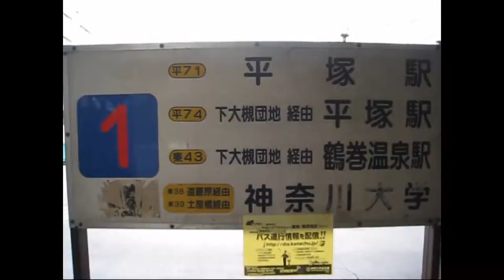【神奈中バス】［秦38］秦野駅→神大SHC（遠藤原経由）その１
2010/06/11 神奈中バス秦38系統遠藤原経由神奈川大学行の車内から撮りました。神奈川大学湘南ひらつかキャンパス（SHC）への通学路線の一つです。
本映像は秦野駅～南平橋間を収めています。